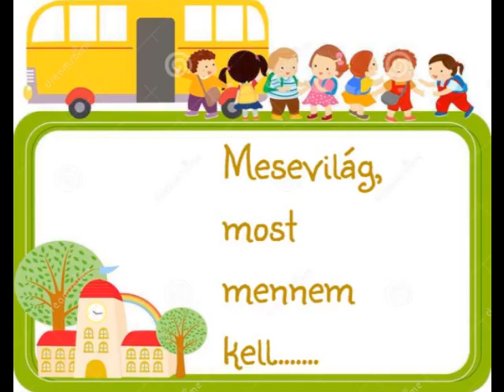Ovis ballagás 2016